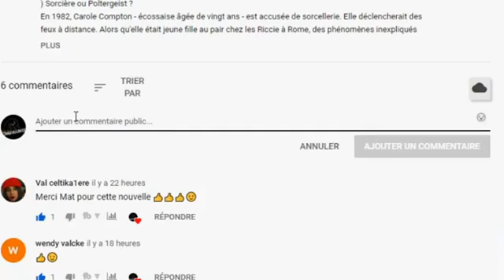l'apparition d'un énorme chien noir.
En 2018 une femme qui sortait de chez elle vers 23h du soir a été surprise par l'apparition d'un énorme chien noir. Cette animal dépassait toutes les limites même dans nos plus gros cauchemar on ne l'imaginerai meme pas .Il rester la devant elle sans bouger elle eu tellement peur d'être attaqué mais rien y fais ...Ce chien disparu sous ses yeux elle en parla a tous ses proches mais personne crûe un seul mots de ce qu'elle disait. quelque mois plus tard après cette apparition le jeunne femme fut trouver assassinée dévoré ...depuis ce jour les proches de cette femme voyait cette énorme chien et un par un avait un fin effroyable... quiconque n'ont pu espliquer ces apparitions ...nous pensions que cette famille était juste maudite